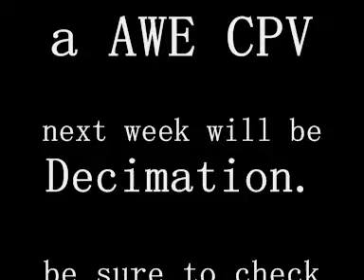AWE King Of Survival part 7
who will walk out the first ever king of survival? and with the awe invin world title to boot?